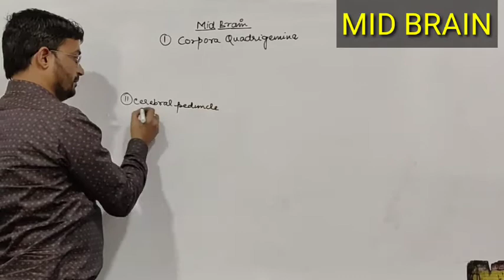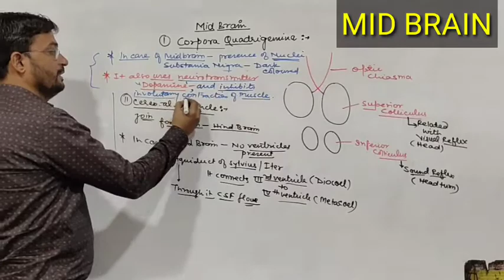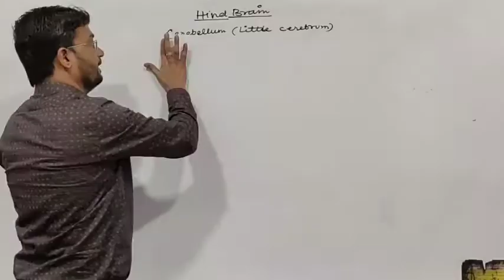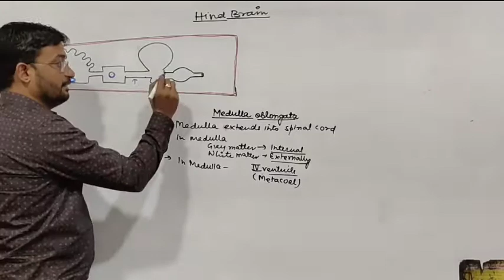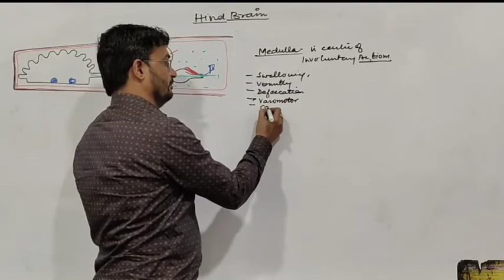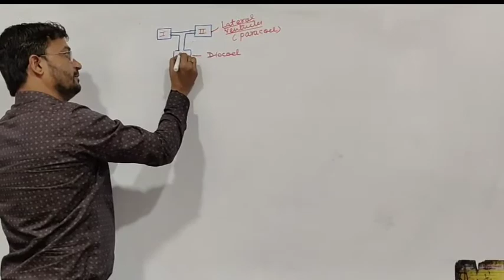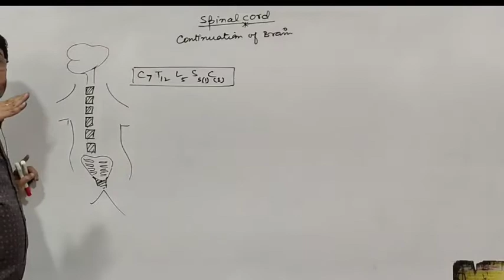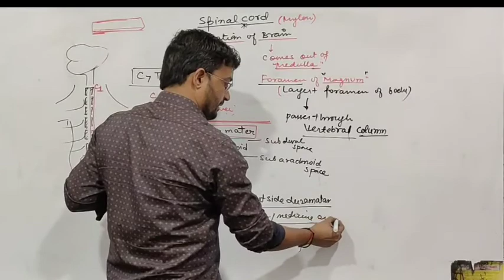NEURAL CONTROL AND COORDINATION LEC4